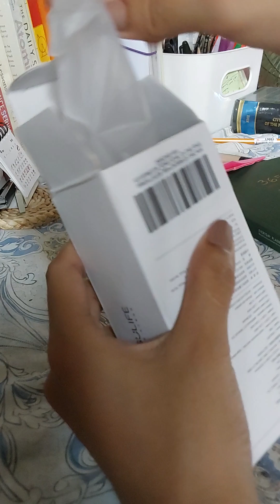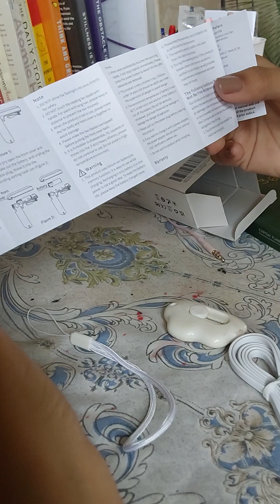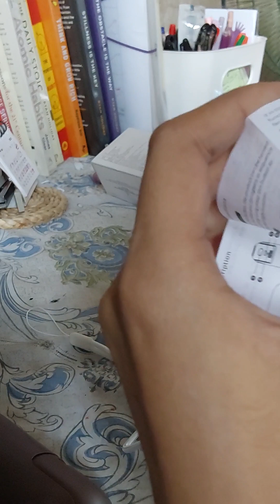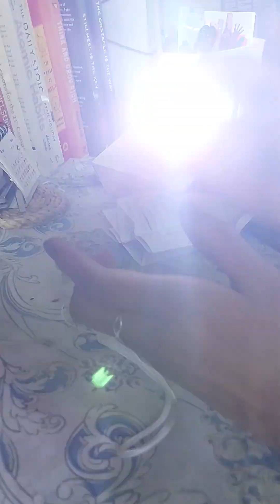Unboxing Jisulife Mini Fan Rechargeable 4800 mAH (RAW VIDEO)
•Specifications:

•Product weight: 129g/180g. Battery capacity: 2000 mAh/4800mAh

•working time(2000mAh):

about 20 hours on setting 1

about 12 hours on setting 2

•working time(4800mAh): about 46 hours on setting 1

about 28 hours on setting 2

about 15 hours on setting 3

•Product dimension:

12*4*3.7 (cm)(2000mAh)

13.3*4.1*4.3(cm).(4800mAh)

The foldable design makes it easy to be carried and stored.

•Charging port:

Type C(2000 mAh)

Type C(4800mAh)

It takes about 3 hours to fully charge.

Multifunction:

It is not only a portable fan, but also an emergency power bank. It can also be used as a flashlight in dark areas or if electricity is out (Long press to turn on the flashlight function, long press again).

•Portable fan *1

•Hang rope 1

°charger cable* 1